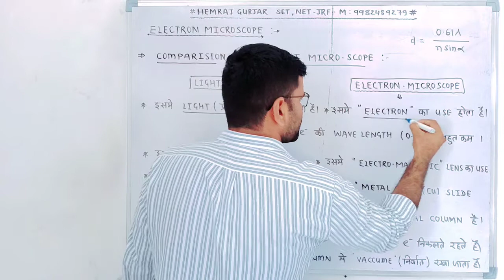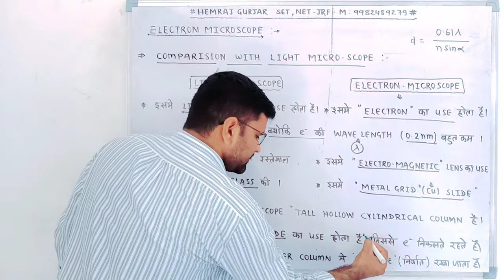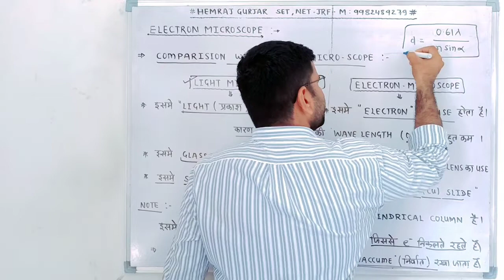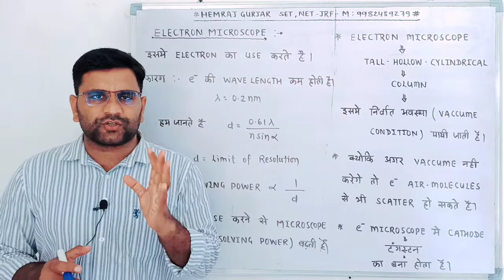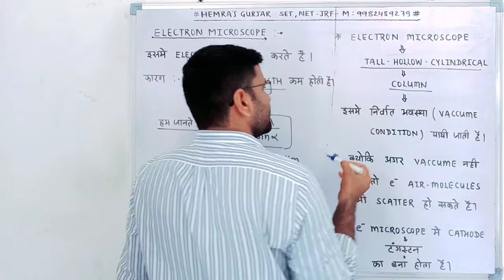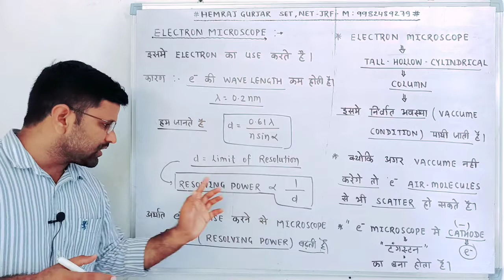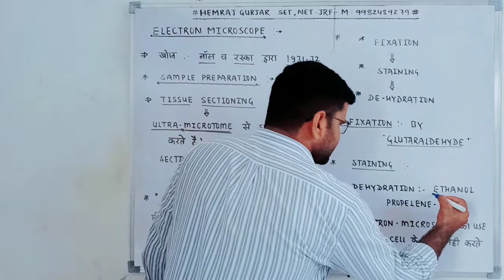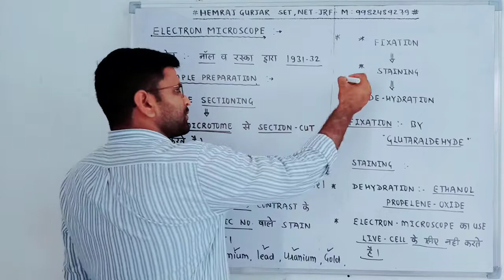ELECTRON_MICROSCOPY ELECTRON_MICROSCOPE THEHGCONCEPT 1STGRADE_BIOLOGY